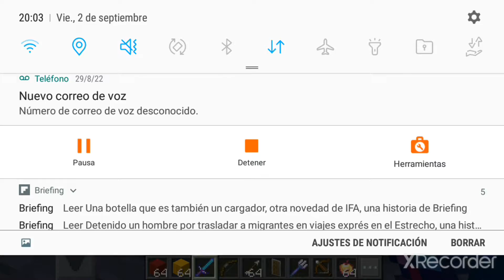mi base se quemo